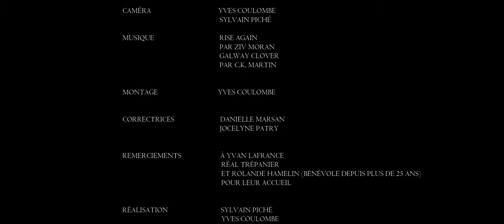Sur la route de nos églises, Saint-Séverin, Mauricie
Une autre église de la Mauricie exceptionnelle, Saint-Séverin n'a rien à envier aux autres municipalités!